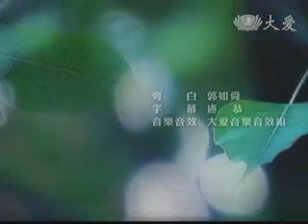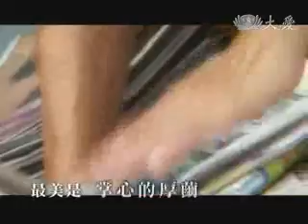20101106-4《菩提心要》證嚴法師九月行記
環保站感恩之旅 2010.9.6～9.15

2010年適逢慈濟環保志業屆滿二十年，證嚴法師為感恩環保志工無私的付出，於9月6日展開為期十天的感恩之旅，此次行程走訪了43個環保站，每個環保站皆具特色。

【大馬路上好修行】--萬華環保站
在高架橋下卡位成功的萬華環保站，可說是慈濟在城市裡以克勤、克儉、克難精神所設立的環保道場典型，志工運用智慧，讓有限的空間發揮最大的效用，令證嚴法師讚歎不已，臨走前簡短開示，環保菩薩們熱烈回應。

證嚴法師：
我天天都在向你們感恩，無論是哪一位草根菩薩，師父如果聽到、看到了，就會一直在電視機的前面對你們說：「菩薩啊！師父向你們感恩，師父的感恩是代替地球、代替空氣，代替所有世間的人人向你們說感恩。」

【別有洞天】--臥龍環保站
沿階梯而上，一旁有一棵攀岩的大樹，二樓是佛堂和惜福區，這個圍繞著大樹而建的環保站，讓第一次來的人，開了眼界！

證嚴法師：
我是第一次來，看了很感動，這種感動就像是小時候去金瓜石，同樣都是這樣一層一層的爬著山，這個地方和那裡一樣，不管踏上哪一層，別有洞天啊！裡面都是寶，幸好我們有這個空間，更幸好的就是我們有這群菩薩，大家一起下來做，就像觀世音菩薩，兩隻手、百隻手、千隻手、萬萬的手，整理出回歸資源的寶。

【土雞變菩薩】--觀音山環保站
天地之間的物資只要有用就是寶，除了「撿寶」，更要清淨在源頭，將垃圾回歸源頭變成有價值的東西，就像觀音山環保站。

證嚴法師：
我最近一直說「清淨在源頭」，凡是天地之間的物資，無不都是寶，就像這一塊土地，因為跟慈濟的緣較深，這個緣一轉過來，變成了福緣—本來是「土雞城」，現在變成了「菩薩人文的教育站」。

二十年前一句話，鼓掌雙手膚大地；二十年後萬人行，菩薩淨土滿街道。此行所見，許多的環保站皆發揮淨化人心的功能，讓環境與社區成為一片淨土。

證嚴法師：
這幾天來，我一直在想，普天之下，國際之間，哪一個國家像台灣一樣有這麼多的的環保菩薩，在環保中，我發現到了台灣之寶，台灣的真善美。現在氣候異常、天災偏多，人人都了解要節能減碳，但總是說的人多、做的人少，不過台灣環保菩薩做到了。

環保站，裏面的一切都是那樣簡單，卻富含無盡的道理，既回收著物資，也回收著人，每一站都充滿了動人的故事。

11月6日菩提心要，邀請大家一起跟隨證嚴法師的腳步，探訪慈濟環保站。